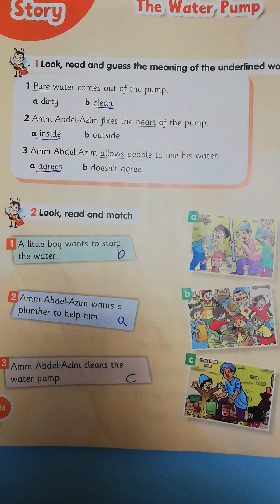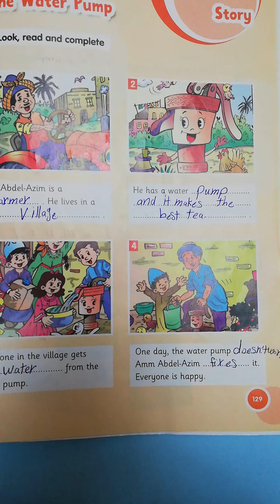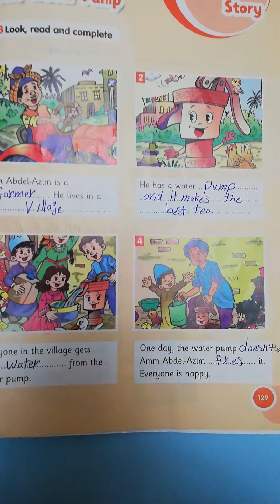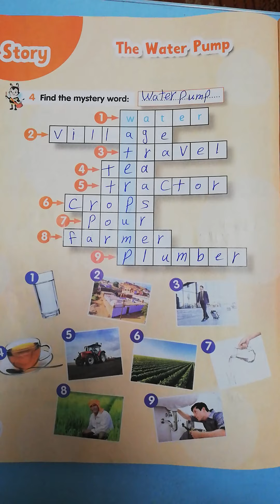Primary 2 _English _Connect _Story _Exercises _Part 3